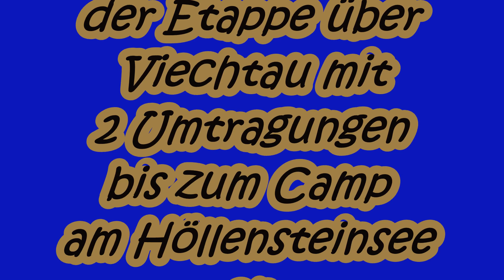In Bayrisch Kanada 1 Teil